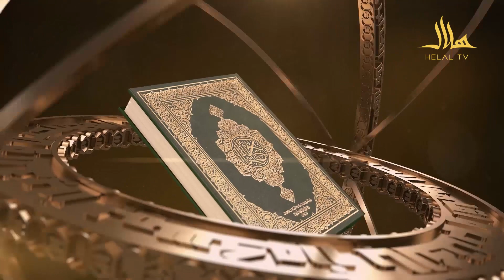اعجاز علمی قرآن/ برنامه شانزدهم: کشف حقیقت وجود الله متعال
اعجاز علمی قرآن
 برنامه شانزدهم
موضوع: کشف حقیقت وجود الله متعال
تقدیم کننده: استاد محمد داود نسیمی